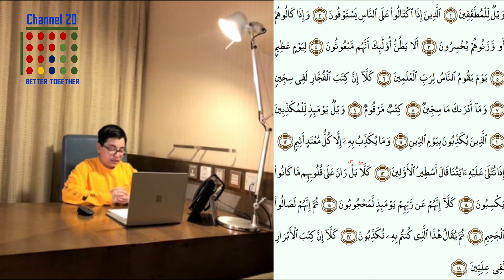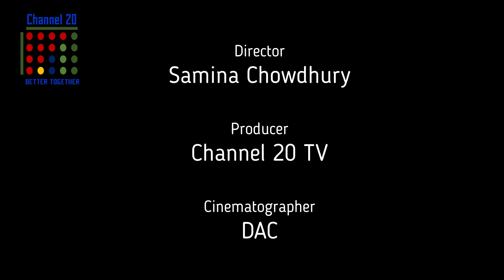Kids Knowledge Factory (KKF) Episode 13